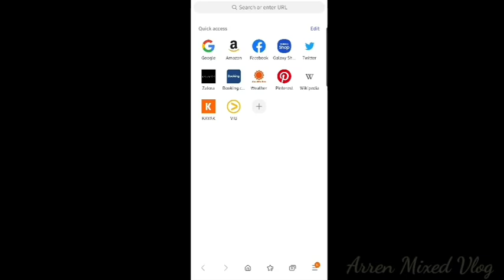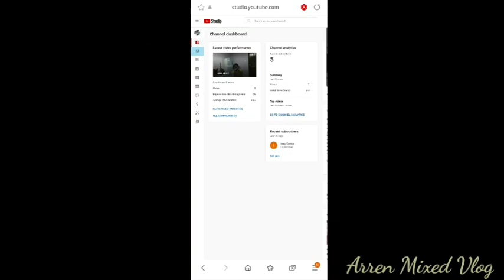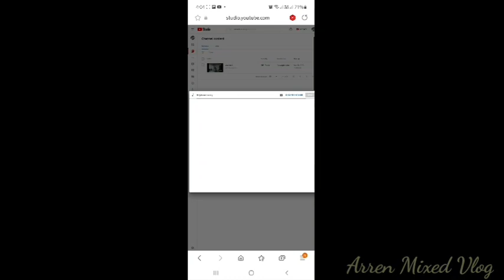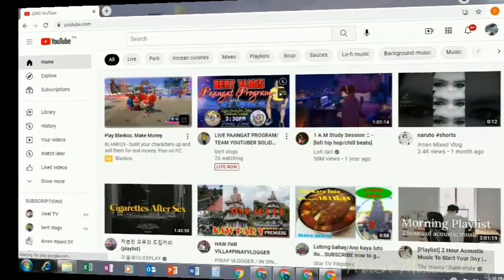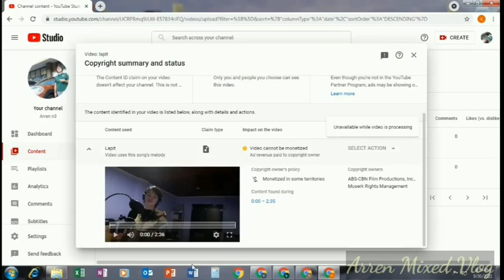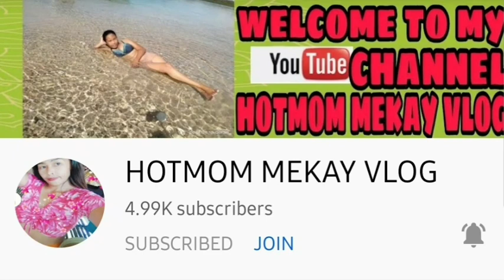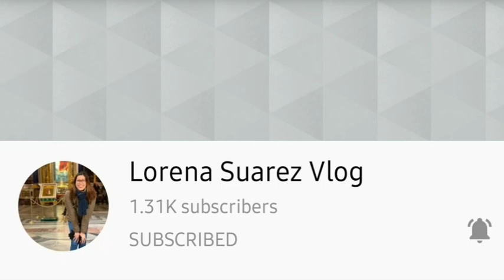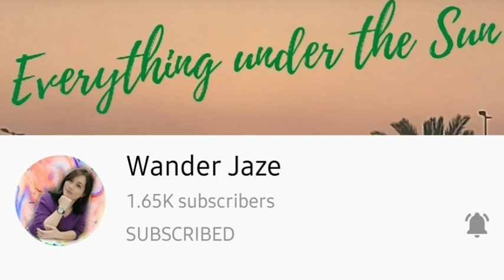How to remove copyright claim || using cellphone or desktop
Copyright Claim tutorial.
Saan nga ba makikita ang copyright claim at paano nga ba ito alisin. Watch out mga KABATAK!